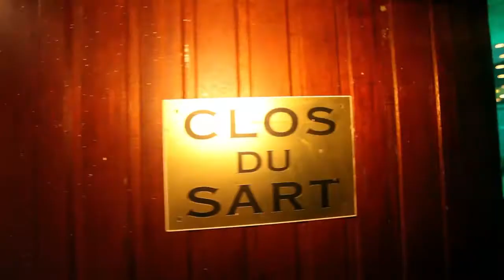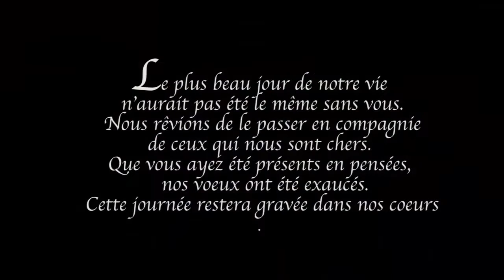Les remerciements de Stéphanie et Nicolas 05/08/2017